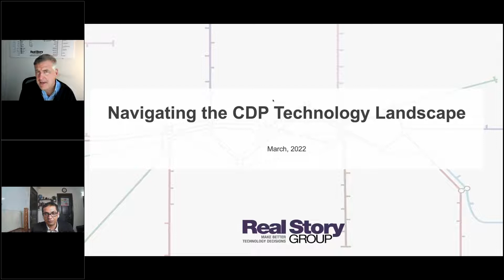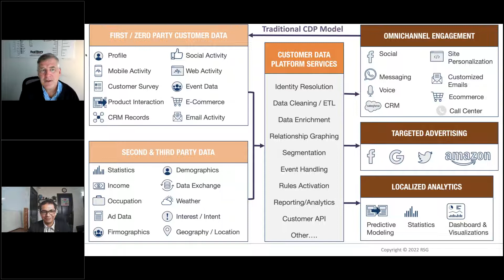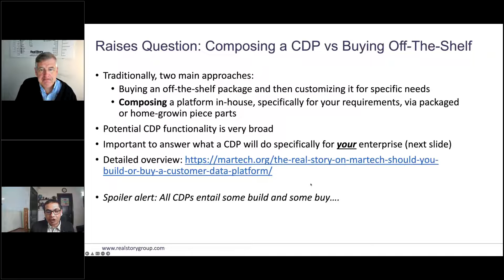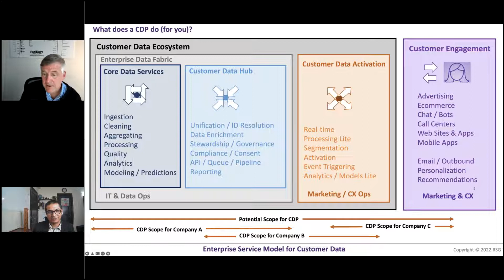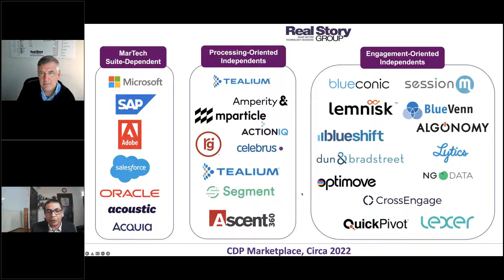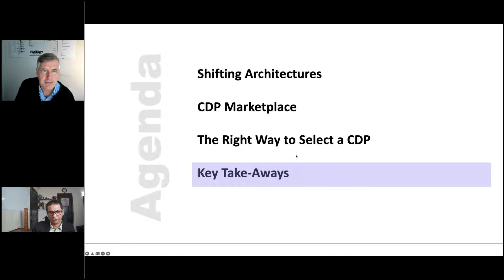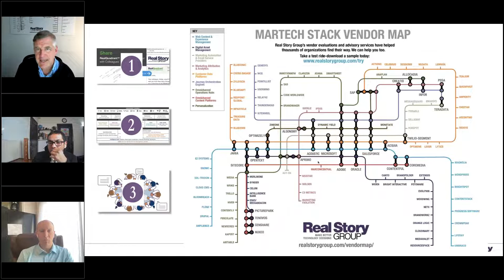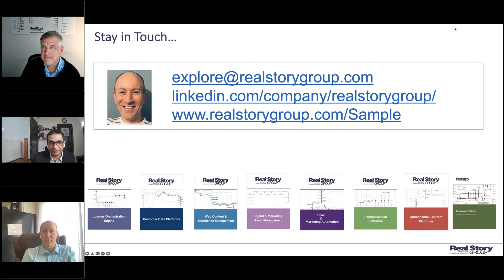Webinar: Navigating the 2022 CDP Technology Landscape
The CDP vendor landscape is evolving with astonishing speed, among almost unprecedented levels of investment funding.

That's exciting for vendors, but what does it mean for you the enterprise technology decision-maker?

Access this fast-paced recording briefing to take a look at market evolution and what this means for enterprises either just putting their toes in the CDP pool or actively seeking the best solution.